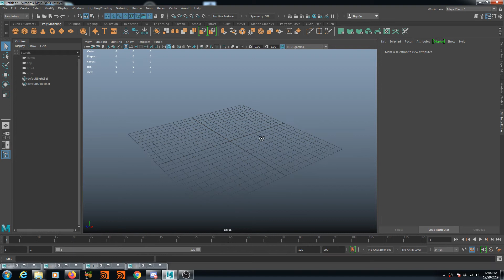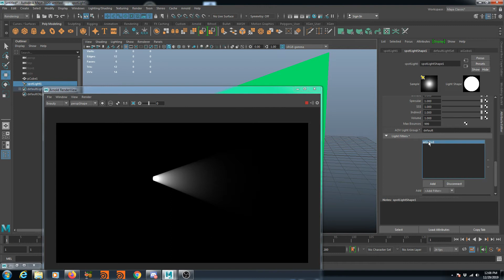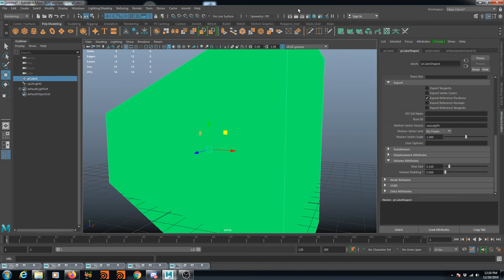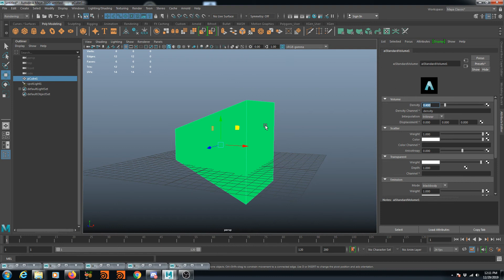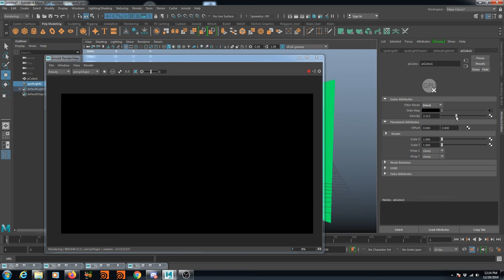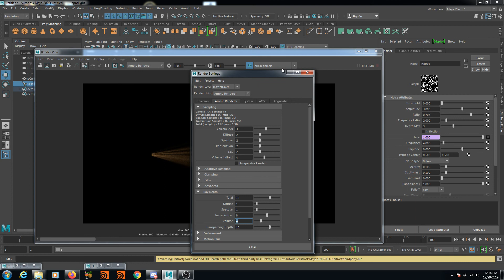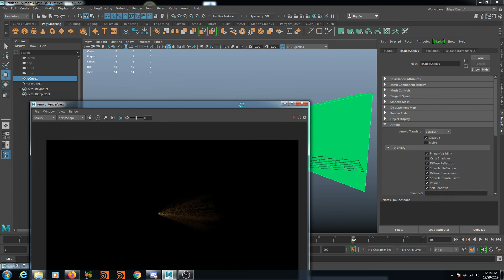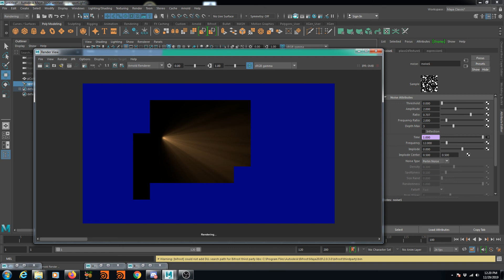Basic Light Rays in Maya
Setting up light rays in Maya.  Not presented as a tutorial.  More of a watch and see.